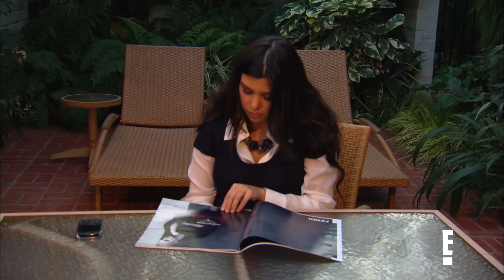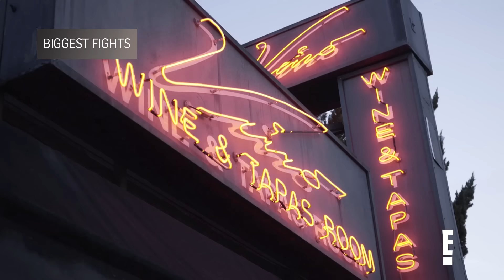Kourtney Lets Loose, Kardashian & Jenners Are PISSED and Khloe's a True BFF | Kards-A-Thon | KUWTK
Kris Jenner teases daughter Kourtney Kardashian that she doesn't know how to loosen up and have fun, but wait until she arrives to Miami. See the Kardashian and Jenners best fights, including Kim and Kourtney throwing blows. Plus, you don't want to miss out on these heartwarming moments between Khloe and BFF Malika Haqq on this episode of "Kards-A-Thon"!